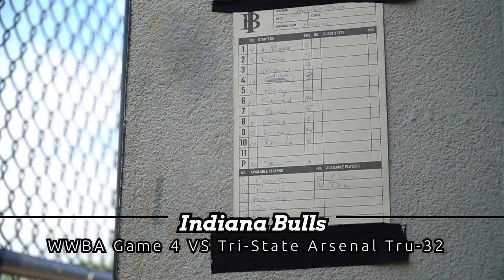Max Clark & Indiana Bulls Get Runs & Have Fun As They Take On Tri State Arsenal in WWBA Game 4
This is Game 4 in the WWBA Tournament in Atlanta when The Indiana Bulls are facing off vs the Tri-State Arsenal Tru-32. This was a Early game that was Far from Atlanta so the bulls get off to a rough start then pull it together for a 14-6 Win!

It's a Huge help on getting me continue to travel and film these videos for you!